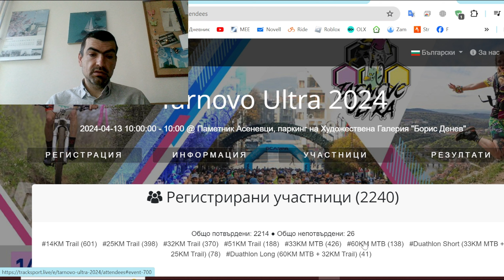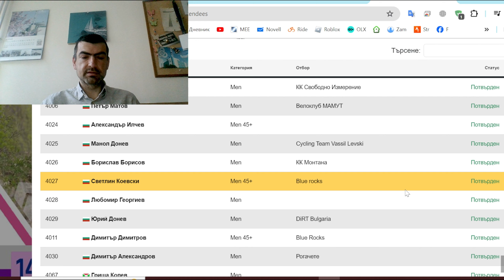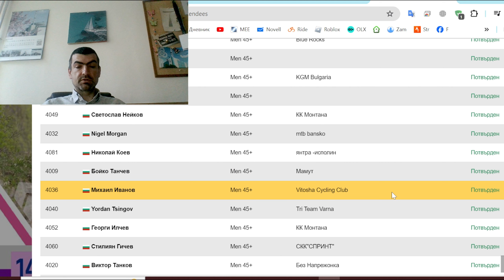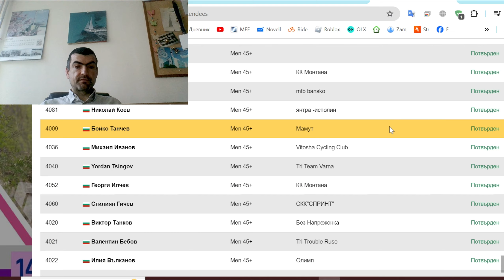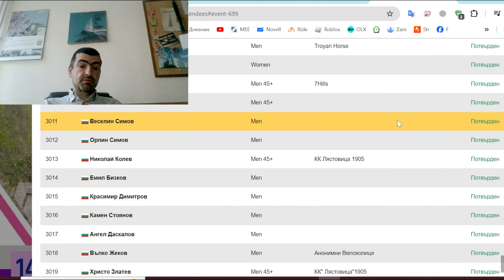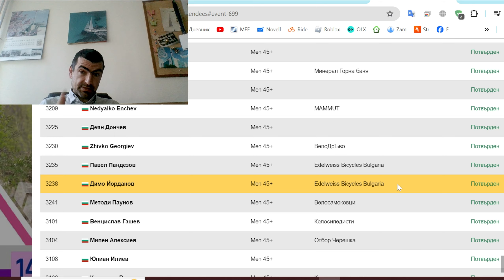(preRACE) прогнози Търново Ултра 2024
Прогнози за Търново :)

Ако ви харесва труда ми, може да ударите едно рамо:
Revolut: @borisparvanov
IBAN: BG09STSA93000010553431